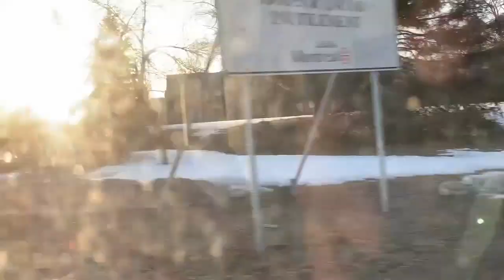STM NOVA BUS LFS RIDE 27-509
ON A 2007